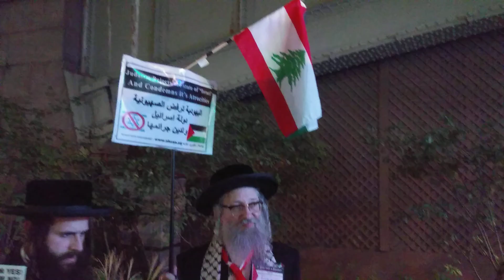Not Letting a Hero Behind